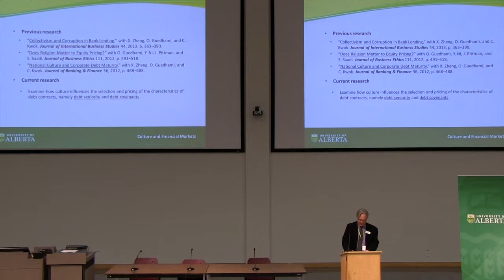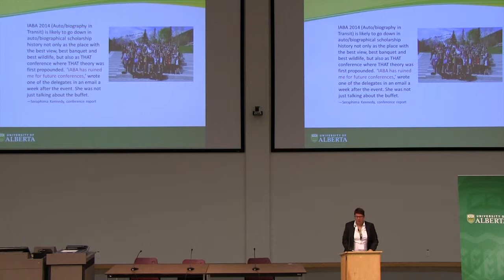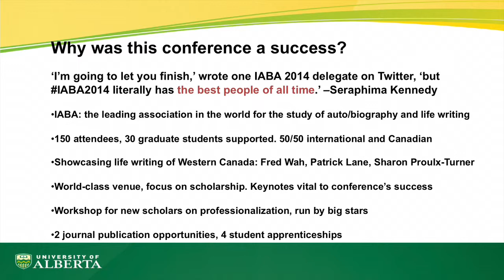SSHRC Success Stories, 2014-Julie Rak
"Auto/biography in Transit: a Conference," by Julie Rak, Department of English and Film Studies, Faculty of Arts.

University of Alberta researchers discuss "New Technologies: Competing Needs and Challenges," as part of the Social Sciences and Humanities Research Council's (SSHRC) Stories and Successes 2014 event.